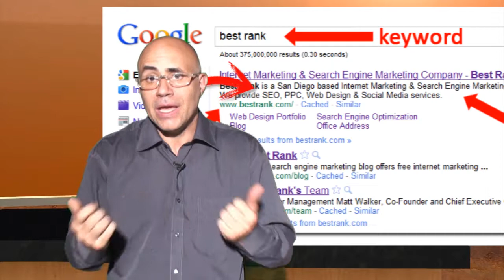Que es un Snippet,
Tu Snippet es el primero en Google, es lo que todos desean, conoce como puedes lograrlo contacta a